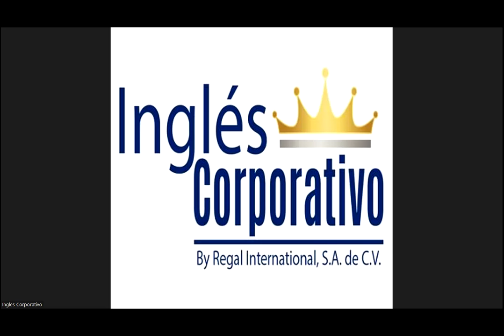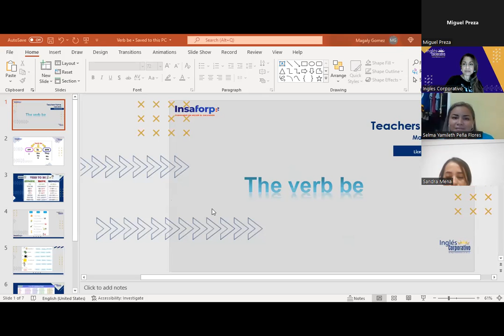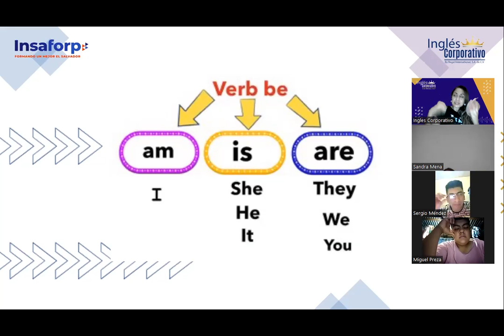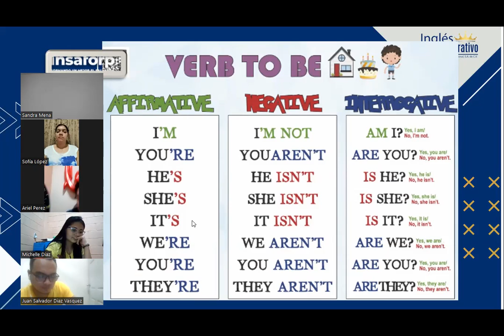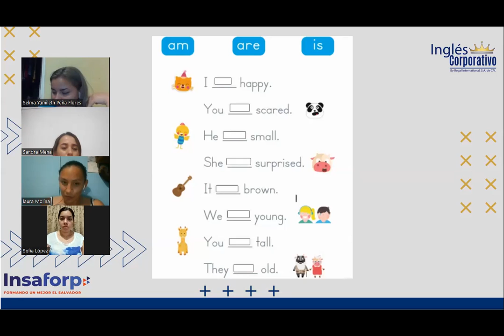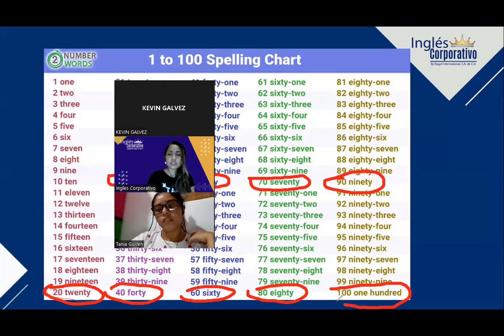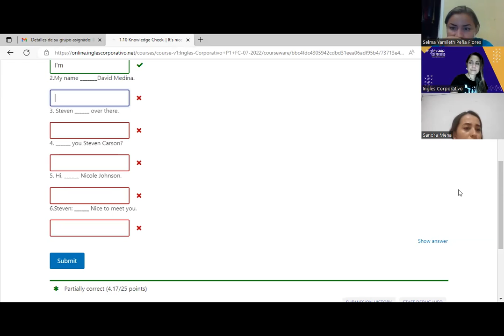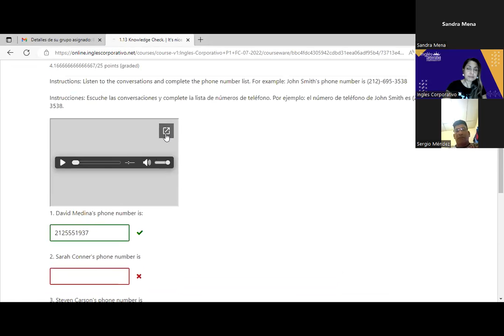Ingles Corporativo-06-07-22-The Verb Be-Class 2